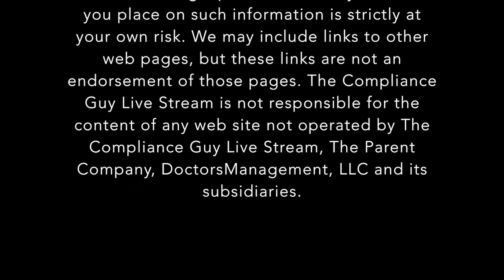The Compliance Guy - Episode 5 Segment 2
Special guest Ron Chapman, III, Esq. and Sean discuss the healthcare fraud prosecution process.